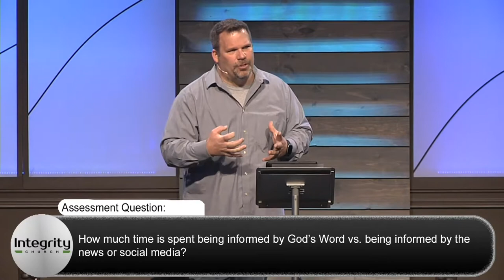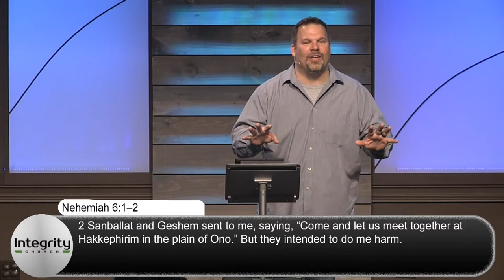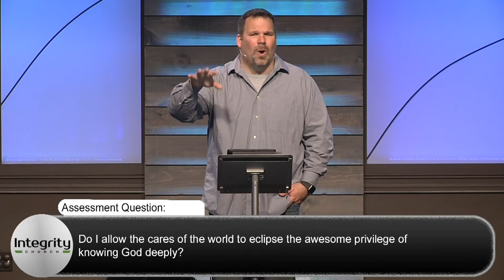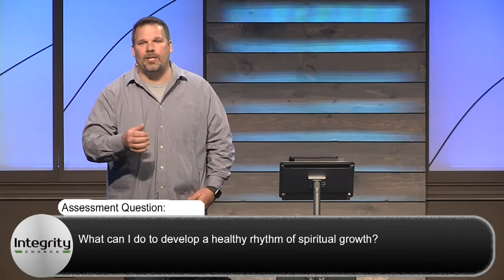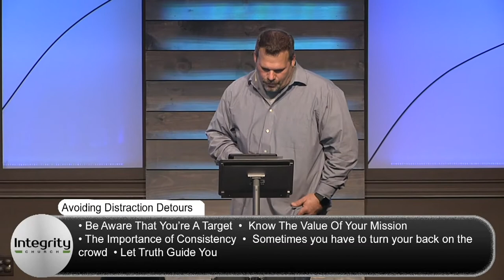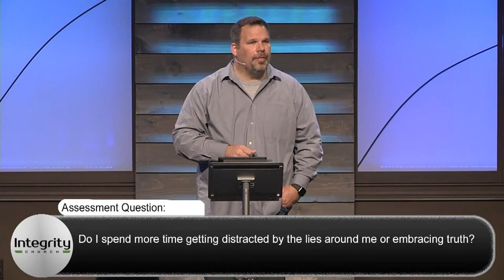Distractions, You Won't Detour Me | Tony Balsamo | 4:18:2021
The Covid-19 Pandemic has caused people over time to put their lives on hold awaiting the return of the “normal” they had been accustomed to. Join Pastor Tony as we discover Our New Normal Now … why wait in putting to action the things we have learned from our past!